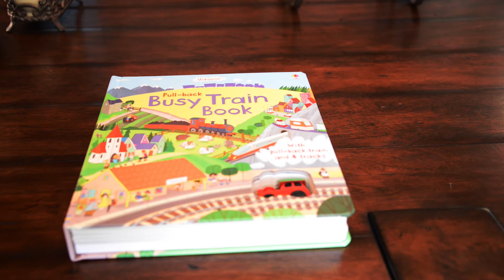Busy Train Book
Usborne Books and More Pull Back Train Book